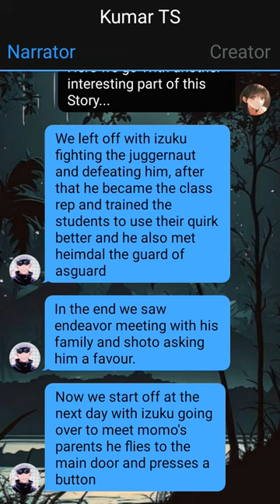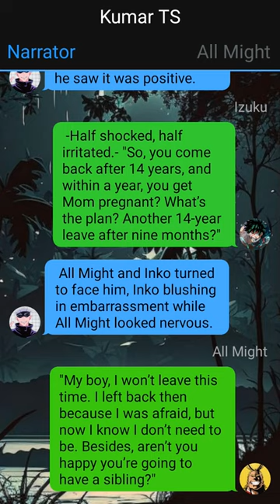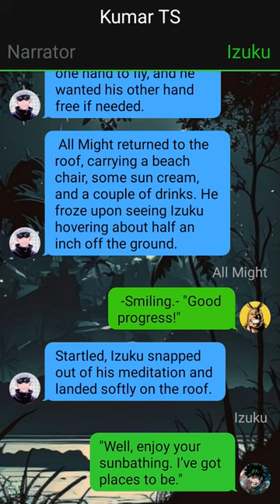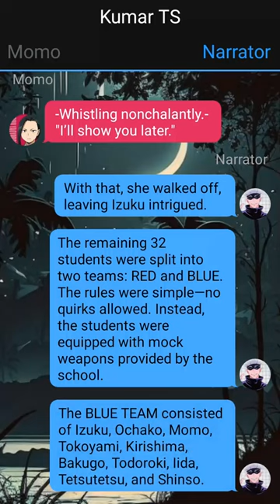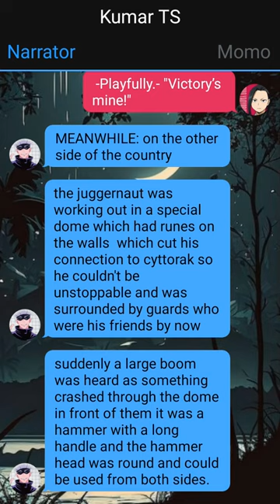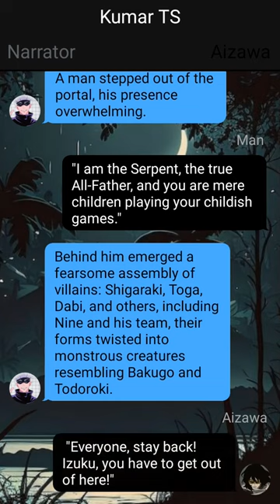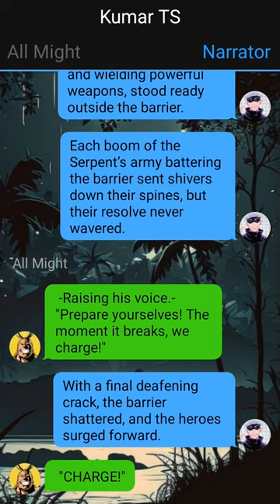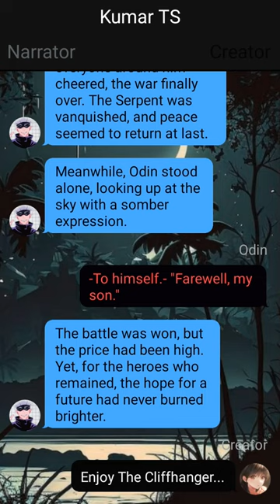Op Quirkless Ragnarok Deku | Awakening!~2 | Deku Texting Story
Credit:::---
Creator :- Vdahiya420
Story Book Name :- WHAT IF DEKU WAS THE GOD OF THUNDER

1. *actions*
2. (thoughts)
3. /call or message/
4. -sign language-
5.//narrator//